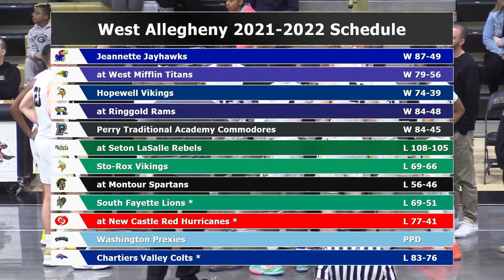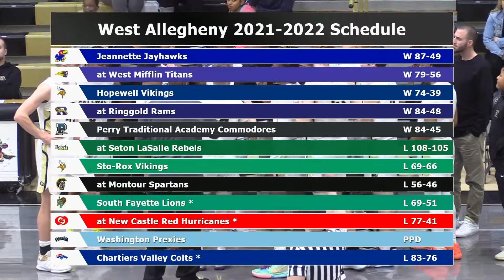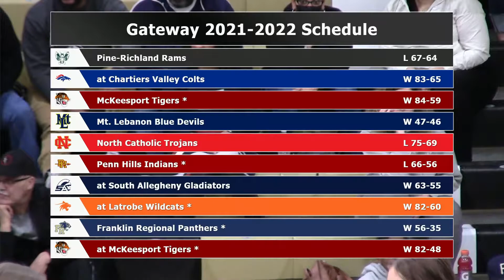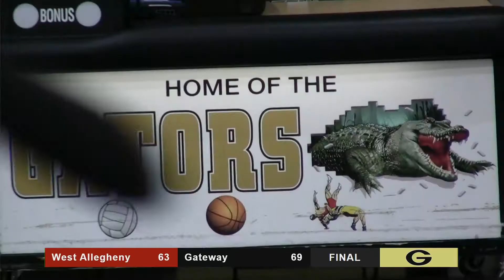WPIAL Boys Basketball: West Allegheny at Gateway - February 21, 2021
The Gators and Indians go down to the wire in the first round of the WPIAL 5A basketball playoffs.